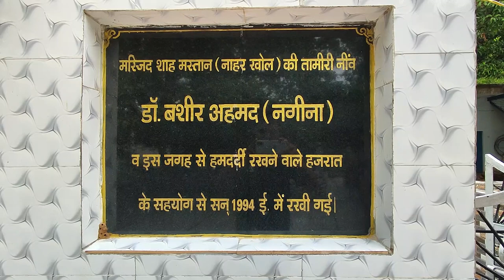nahar_khol_masjid नाहर_खोल_मस्जिद_फिरोजपुर झिरका beautiful_nature